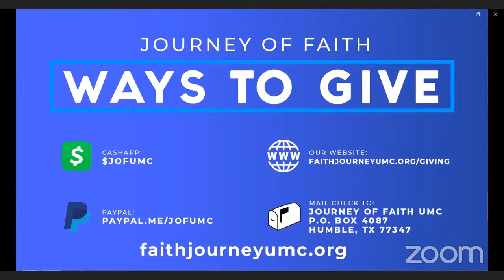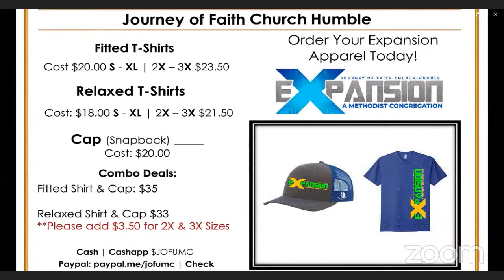Bible Study 06.28.2023 | Pastor Stephen Goldsmith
CCLI Copyright License - B: 21334897 | CCLI Streaming License - B: 21334880 | CCLI License 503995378